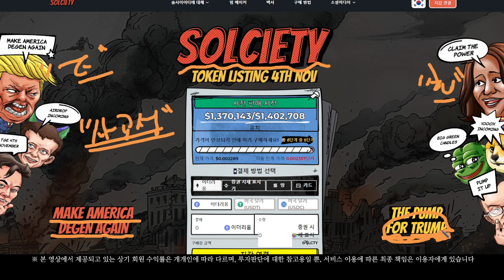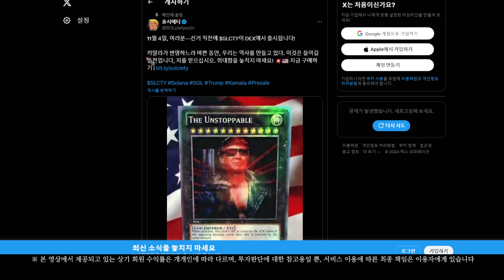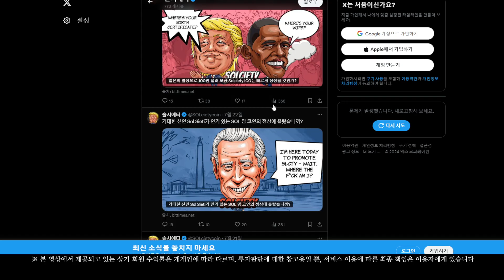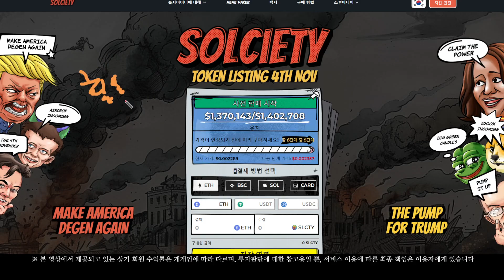인싸밈코인 집합소!! dex상장일정!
쉽지않은 시장 혼자 끙끙대지 마시고,
정확한 기준과 방향성을 가지고 트레이딩하셔야 자산을 늘릴수 있습니다.

올라갈 종목이나 타점 알고싶다면

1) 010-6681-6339  문자 '트럼프" 발송해주세요

2) 문자와 번호 확인 후 입장승인 해드리니 꼭 문자발송 후 입장 부탁 드립니다.

3) 사칭 및 광고, 금품요구 방지를 위해서이니 양해 부탁드립니다.

4) 보시고 마음에 들지 않으면 나가세요. 자신감있습니다!